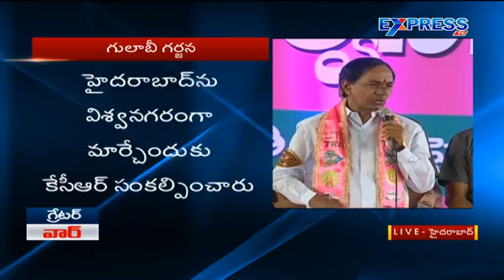CM KCR addresses a huge gathering in Parade grounds for GHMC polls - Express TV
CM  KCR addresses a huge gathering in Parade grounds for GHMC polls